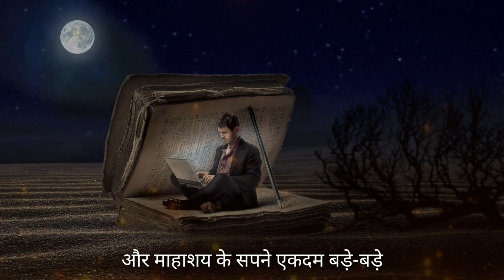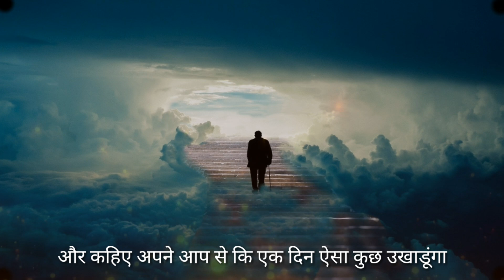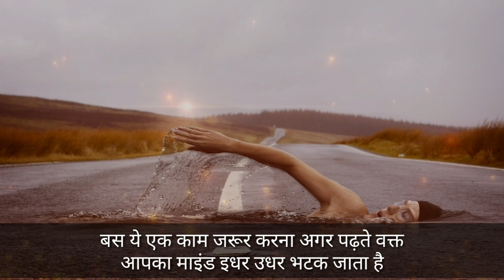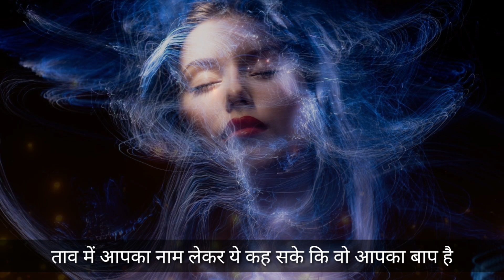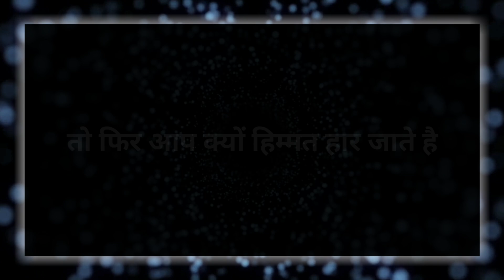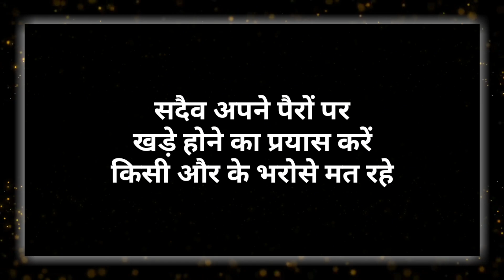जिन्दगी में कुछ उखाड़ना है तो इसे सुन लेना।🔥Best ever Powerful Motivation by Be Motivate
Also watch :-

रोज सुबह मैं ये सुनता हूँ, इसलिए आज मैं सफल हूँ। Kuch Bada Karna Hai ? Ise Suno..

तुम राजाओं जैसी जिंदगी जीना चाहते हो या उसके नौकर जैसी | Motivational Thought |Best Hindi Motivation

● This video is based on facts gathered from media, internet sources etc. Be Motivate doesn't accept any responsibility or liability for accuracy, content, completeness, legality or reliability of the info in the video. The video is made for education and isn't intended to harm or defame any person, association, company or anyone. It is not intended to spread rumours or hurt the sentiments of any religion, communities or individuals, or to bring disrepute to any person (living or dead). Viewers should always do their own diligence and anyone who wishes to apply ideas contained in video takes full responsibility of it and it is done on their own risk and results. The material contained in the video cannot replace or substitute for the services of trained professionals in any field including, but not limited to, financial, medical, psychological or legal matters. Be Motivate does not take responsibility for any direct, indirect, implied, punitive, special, incidental, or other consequential damages arising directly or indirectly on account of any actions taken based on the video. Be Motivate disclaims any kind of claim of libel, slander or any other kind of claim or suit of any sort. Viewers discretion is advised.